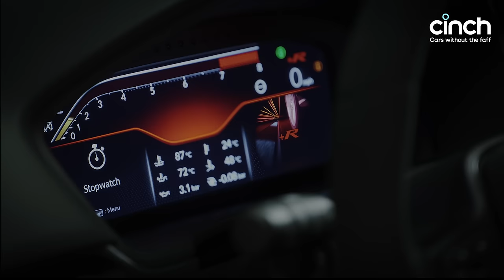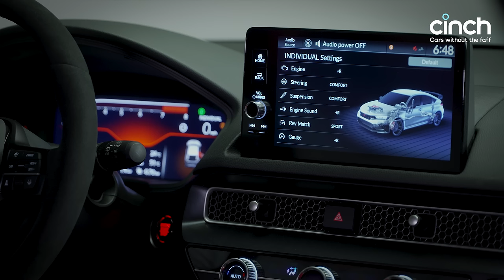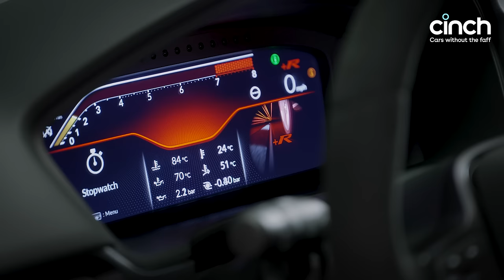New Honda Civic Type R: Now With CUSTOM Drive Modes!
Honda's FL5 Civic Type R has some big shoes to fill because its predecessor, the FK8, departed as a legend. With more power and downforce we know it's going to be faster. But will this new chassis be more fun - and will that tweaked six-speed manual be more tactile? Sam gets up close with Honda's FL5 prototype to find out...

00:08 Introduction
00:55 Driving Seat
02:03 Manual Gearbox
03:03 Drive Modes
04:18 Engine and Power
05:12 Aerodynamics
06:32 Conclusion